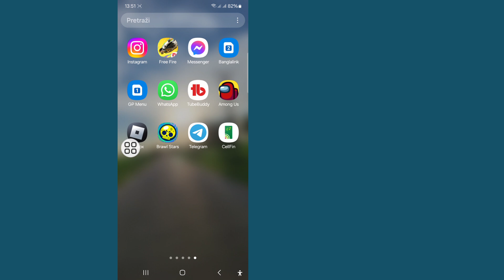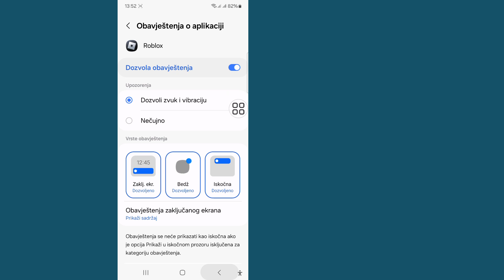Svjesni smo da postoji problem s pristupom Robloxu. Naš tim aktivno radi na tome.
Pokazat ću vam kako da popravite Svjesni smo da postoji problem sa čuvanjem promjena na avatarima na Robloxu.  Pogledajte ovaj video i naučite kako to popraviti. Svjesni smo da postoji problem sa spremanjem promjena avatara na Robloxu !!!
 Kako popraviti Svjesni smo da postoji problem sa pohranjivanjem promjena na avatarima na Robloxu !!!
 Molimo vas da pratite moje sve korake uputstva na ekranu.
 ❤️Podijelite sa svojim prijateljima ako vam se svidio i ako vam je ovaj video bio koristan

 🤷‍♂️ Ostali povezani upiti:
 svjesni smo da neki od vas imaju problema s pristupom robloxu.
 naš tim aktivno radi na tome,
 svjesni smo da postoji problem sa učitavanjem avatara u iskustvima,
 svjesni smo da postoji problem sa pristupom robloxu,
 kako riješiti problem s prijavom na roblox, svjesni smo da neki od vas imaju problema s pristupom robloxu,
 svjesni smo da neki igrači imaju problema